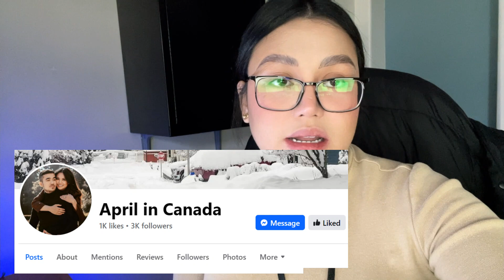Pinoy in Canada | TARA SA SCHOOL NAMIN DITO SA CANADA | Buhay Canada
Samahan mo kami sa isa sa aming class dito sa Canada!